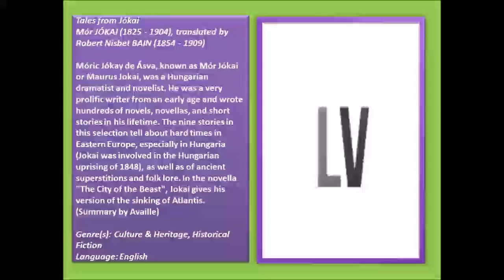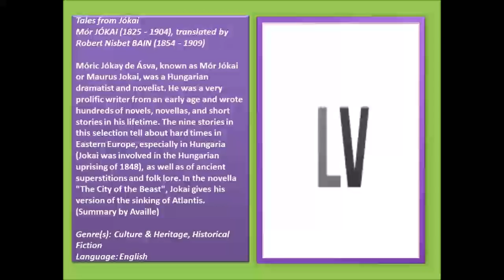Tales from Jókai (FULL Audiobook)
Tales from Jókai - audiobook
Mór JÓKAI (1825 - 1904), translated by Robert Nisbet BAIN (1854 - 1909)
Móric Jókay de Ásva, known as Mór Jókai or Maurus Jokai, was a Hungarian dramatist and novelist. He was a very prolific writer from an early age and wrote hundreds of novels, novellas, and short stories in his lifetime. The nine stories in this selection tell about hard times in Eastern Europe, especially in Hungaria (Jokai was involved in the Hungarian uprising of 1848), as well as of ancient superstitions and folk lore. In the novella "The City of the Beast", Jokai gives his version of the sinking of Atlantis. (Summary by Availle)
Genre(s): Culture & Heritage, Historical Fiction